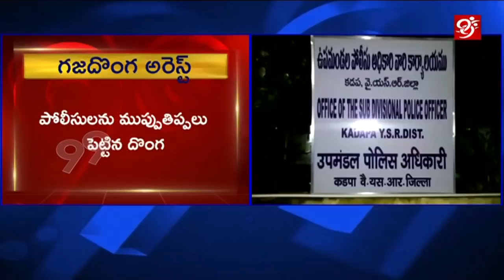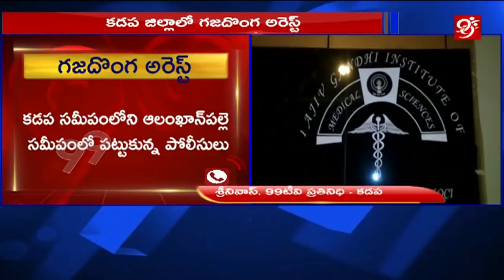పోలీసులను ముప్పుతిప్పలు పెట్టిన గజదొంగ అరెస్ట్ | Kadapa